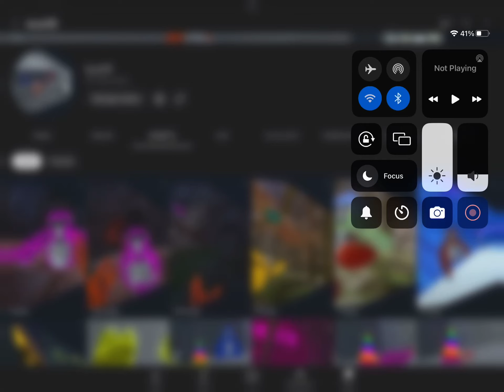Thank you so much!1😻😻😻